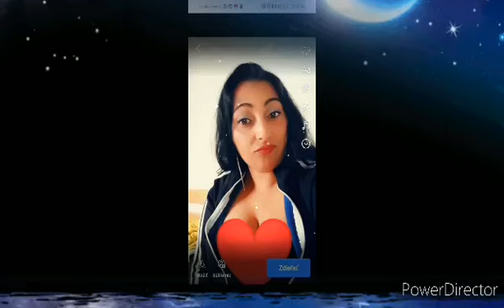SKUPINA DOLARI FRAJERI SOMNAKAJ (stano 50rokov) tel421940324961